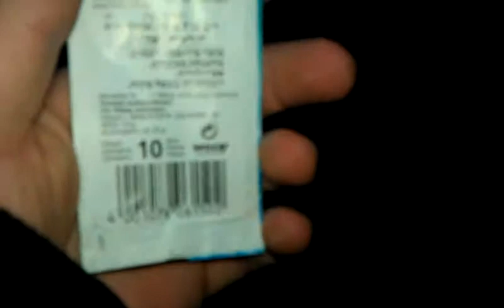Weco Carat Brilliant Wunderkerzen - 10 Stück auf einmal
Nicht wundern, dass ich mich so müde anhöre, hab heute Morgen gefilmt. :D
PS: Dieses Video dient nicht zur Nachahmung!